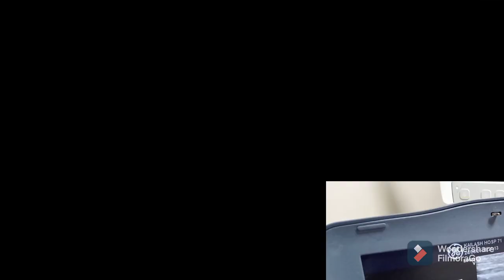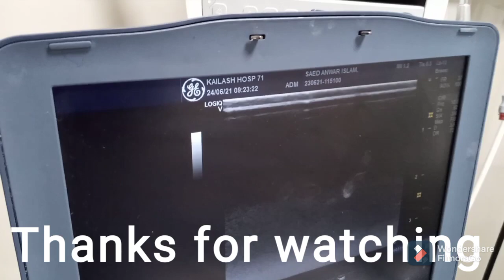Ultrasound Guided Peripheral Intravenous Cannulation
Peripheral intravenous cannulation under ultrasound guidance is the placement of a cannula into a peripherally-located vein under the direct vision of ultrasound.
Indications
For cannulation in general:
• repeated blood sampling
• IV administration of fluids, contrast, medications, chemotherapy, nutritional support, blood or blood products